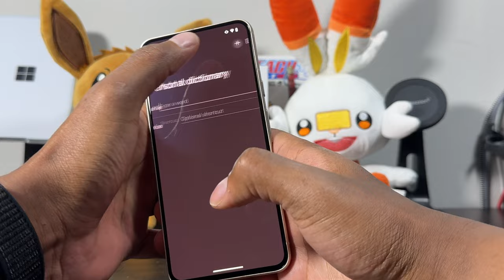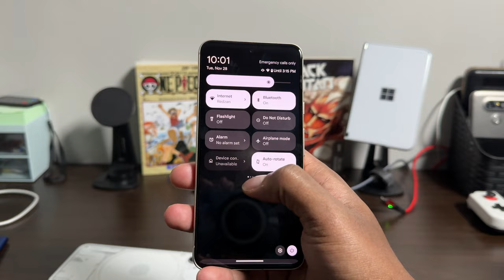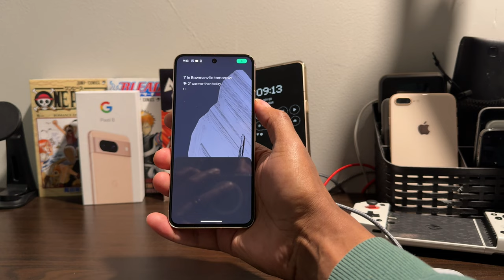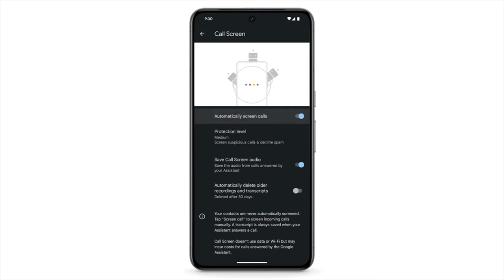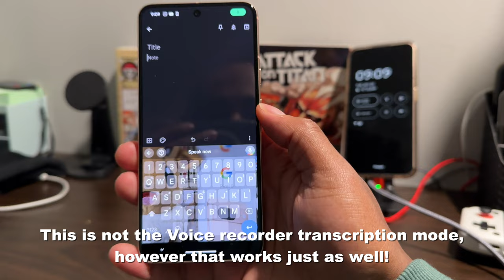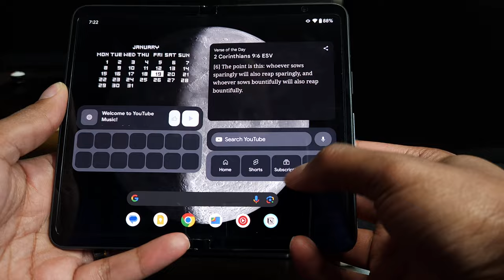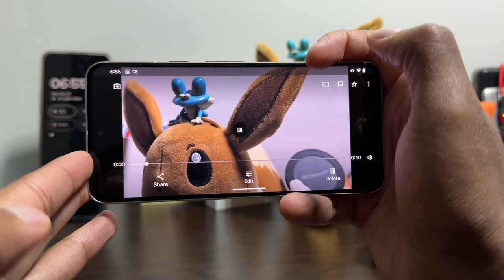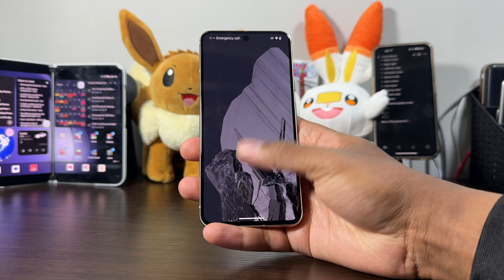The iPhone of Android With Some Cool Features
Thank you for clicking on this video, I hope you enjoyed.